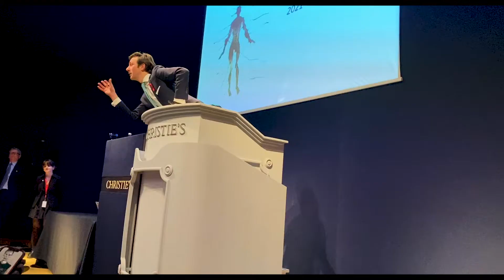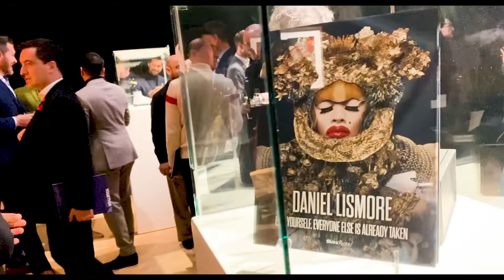Terrence Higgins Trust, Christies & Yury Revich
Terrence Higgins Trust
The Auction - 2022

With
Yury Revich

Composer/ Music Tracks
Yury Revich: Prelude Nr.2 & Antonio Vivaldi "Storm" - Remix by Yury Revich